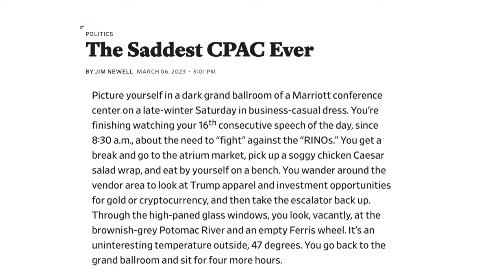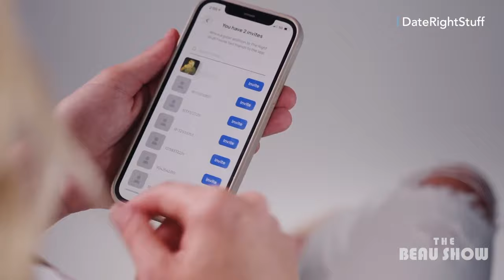New Conservative Dating App Competes With Big Tech Platforms | The Beau Show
🔴 THE FINAL WAR is a documentary that uncovers the Chinese Communist Party’s 100-year plot to defeat America.

Although this year’s CPAC conference lacked energy and failed to cater to young conservatives, third-party events and speakers did. For example, I met the creators of “The Right Stuff,” a new and quickly growing dating app for conservatives. The app provides an alternative to liberal dating sites that push propaganda such as pronouns and require users to state support for leftist causes. It also showcases unique features that go beyond swiping left or right. One feature allows users to post an upcoming planned date, such as a concert or football game. Others can swipe on the date, and the user can choose who to take. The creators said that their app offers a safe space for the movement of conservatives and centrists who are tired of the woke agenda and want to find someone who shares their worldview.